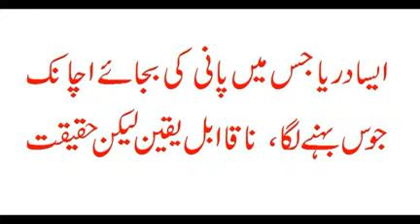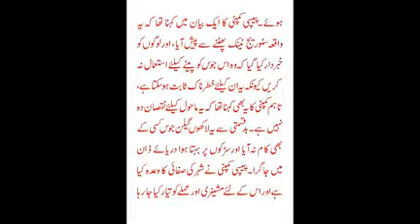Torrents of juice flood Russian town after factory accident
A flash flood of fruit juice from a beverage plant in southern Russia has flowed into a town's streets and into the River Don.

The Prosecutor's Office in the Lipetsk region said in a statement that the roof of Pepsico's Lebedyansky factory collapsed Tuesday morning, injuring two people. By early Tuesday afternoon, rescue workers were still working to clear debris from the factory floor.

The prosecutors said several tons of fruit juice had been spilled, and local media posted videos of torrents of a pinkish substance streaming down the streets. Authorities said they were monitoring pollution levels in the River Don, one of Russia's longest, after the juice was reported to have spilled into the river.